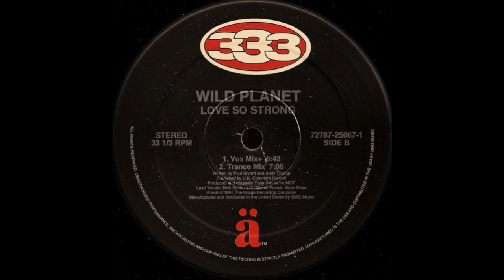Wild Planet - Love So Strong (Vox Mix)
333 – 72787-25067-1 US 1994